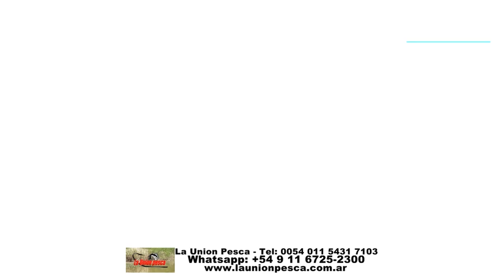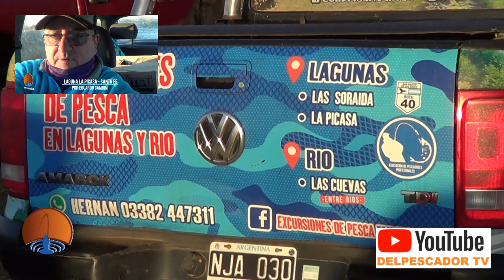DELPESCADORTV442. PEJEREYES EN BERISSO, LA PICASA Y EN EL RIO DE LA PLATA